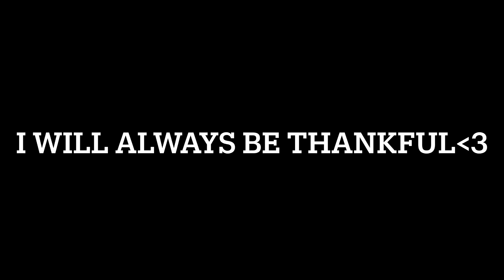•Pfp contest!• (Desc)